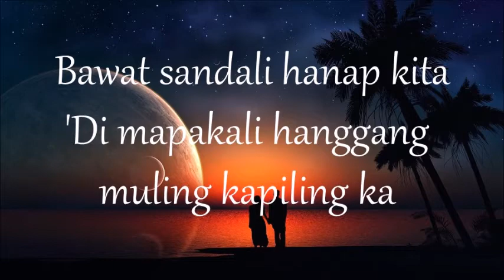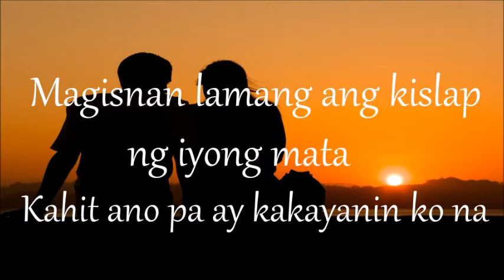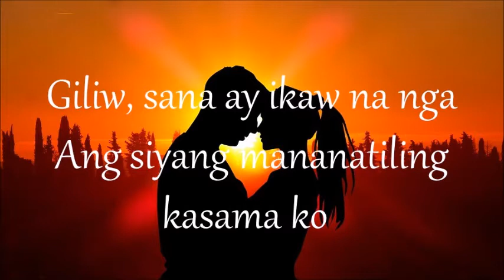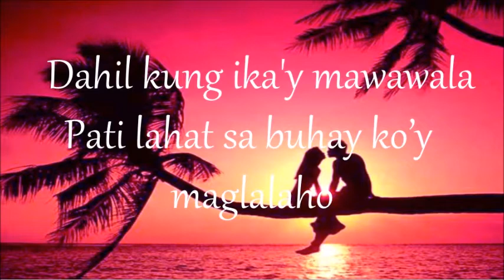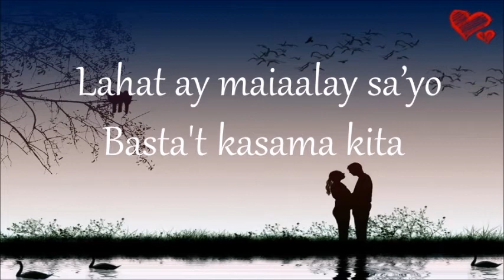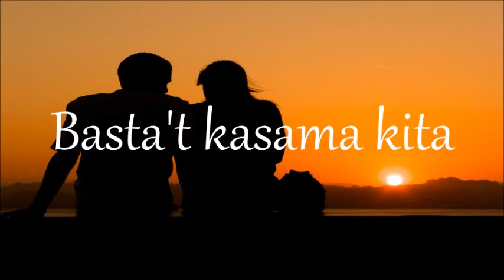BASTA'T KASAMA KITA - DINGDONG AVANZADO instrumental HD